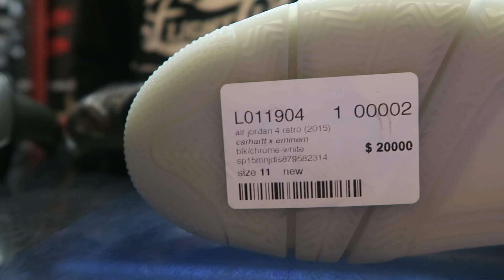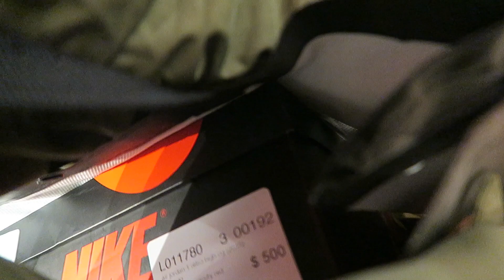CLOSER LOOK AT THE JORDAN 4 "EMINEM"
VLOG #3:
Today I went sneaker shopping at FlightClub and RoundTwo and picked up two grails. I then filmed the $25,000, Jordan 4 “EMINEM” Sneaker at FlightClub LA.

//Let’s get this Vlog to 350 likes for another one!